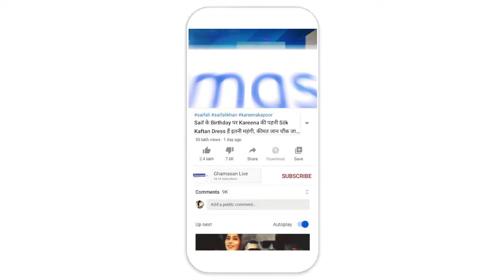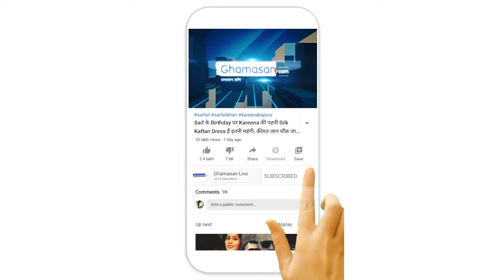Vaccination शुरू होने पर भावुक हुए PM Modi, Corona warriors को किया याद | Ghamasan News